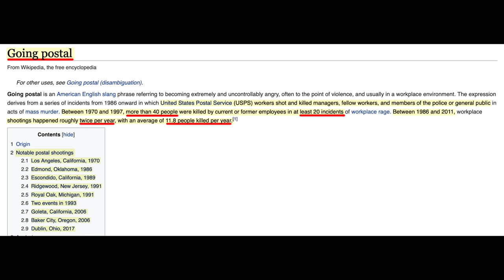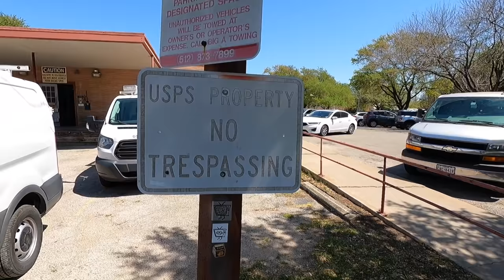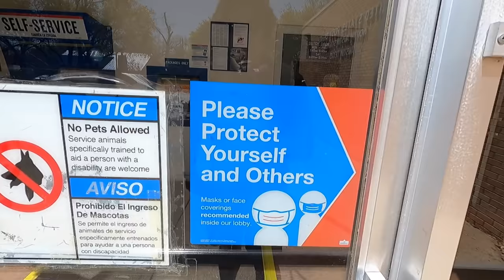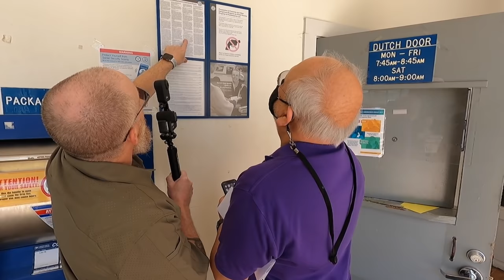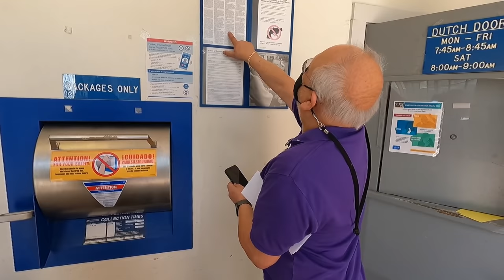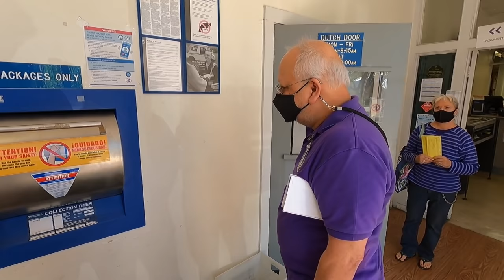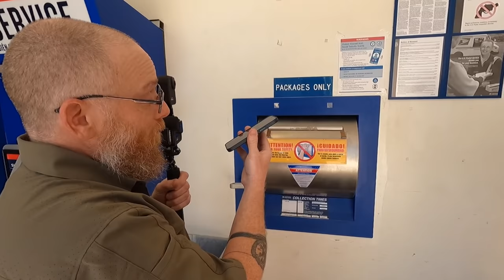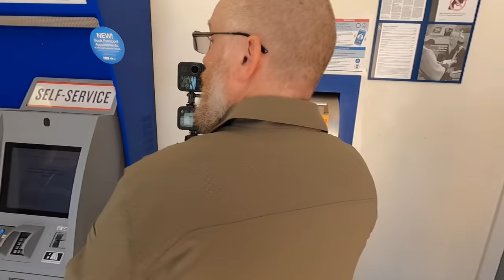(MELTDOWN!) PEOPLE GO INSANE OVER A CAMERA - AUSTIN TEXAS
ENTIRE POST OFFICE TRIGGERED OWNED AND EDUCATED

LOCATION OF THIS VIDEO:
North Austin Station Post Office
-Austin, Texas

-Post Office:
 -Main Phone:
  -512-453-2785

 -Postmaster:
  -Douglas E. Watson

 -BERNADINO A. "DINO" VIDAURI
  -“SUPV CUST SVCS,” USPS
  -2019 PAY: $70,742.00

 -STANLEY S. "STAN" STANSEL
  -“MG CUST SVC OPER,”  USPS
  -2019 PAY: $121,958.00

-Austin Police Department
 -Main Phone:
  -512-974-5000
 -Chief: Brian Manley

 -DOUGLAS JULES TRAHAN, # 7514
  -“OFFICER,” Austin Police
  -2019 PAY: $78,542.88

 -CANNON #8514
  -“OFFICER,” Austin Police
  -2020 PAY: Unknown

Follow my Instagram and Twitter to be notified beforehand whenever I'm uploading a new video and to get a sneak peak at the titles and thumbnails of new videos a day in advance. I also post pictures and videos from our trips around the country, including drone shots: